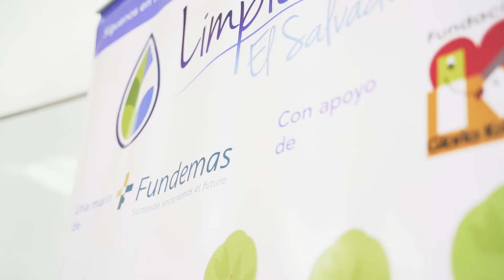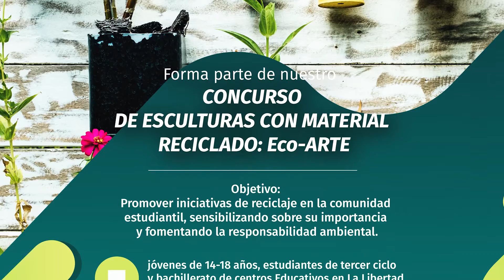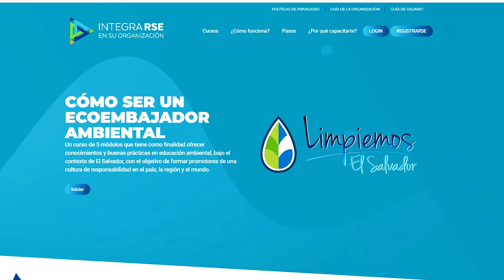Limpiemos El Salvador FGK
Modo Verde - Limpiemos El Salvador